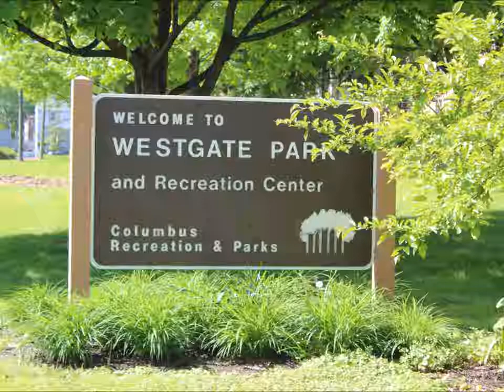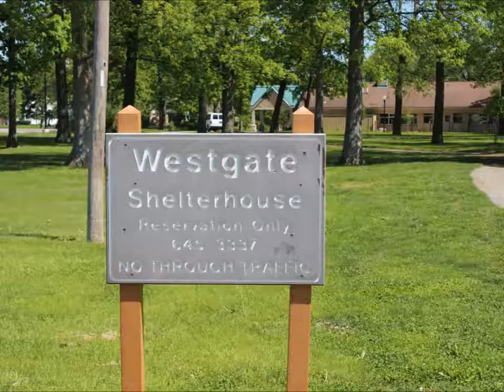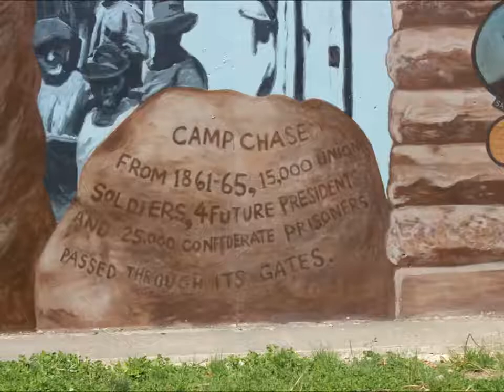Westgate Park in Columbus Ohio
Explorers Are Us - Westgate Park is a landmark to the historic Westgate community and home to the popular summertime event, the Hilltop Bean Dinner. The park established in 1925 and in 2009 a Mural was painted and dedicated on the handball court wall to depict Camp Chase history for the West side.